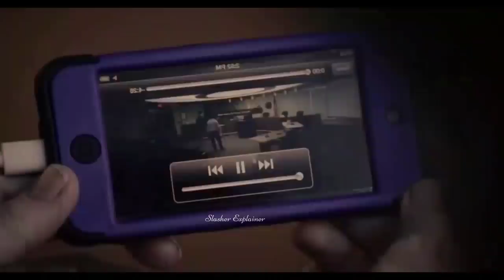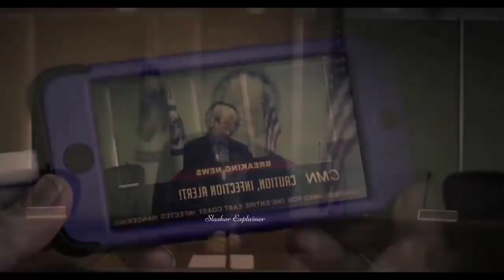The dead the damned and the darkness 2014 | Full Slasher Film Explanation In Hindi | Zombie movie